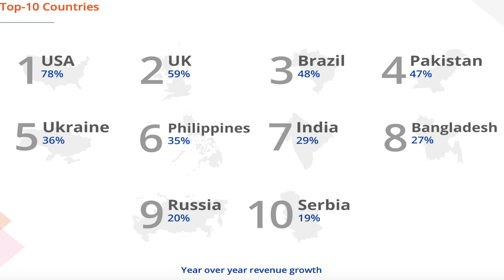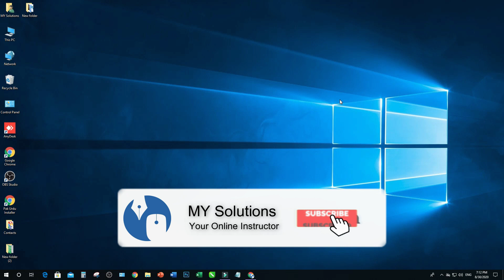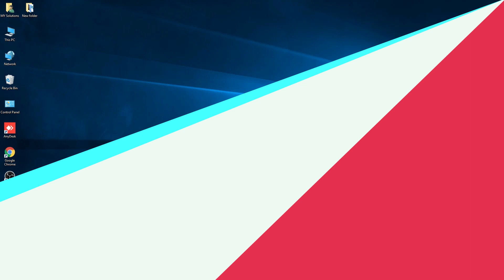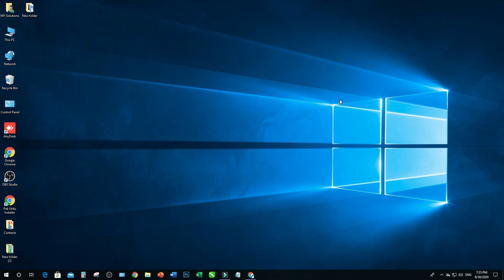How to Create PayPal in Pakistan and Withdraw Funds | MY Solutions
Hi,
I am back with the latest video. In this video, you will learn how to create PayPal in Pakistan and withdraw funds from it. Yes, you are listening to the right things now the use of PayPal is 100% secure and easy to use. You can use this method if you want to run your import and export and receive your money from freelancing. I am using this method to receive money from the UK and the USA. You also can use this method by doing the same.

Contact Person: Mr. Moeen Tariq (CEO)

If you want to know more about it, watch this video from the start until the end.

Regards,
Advertising Group
MY Solutions